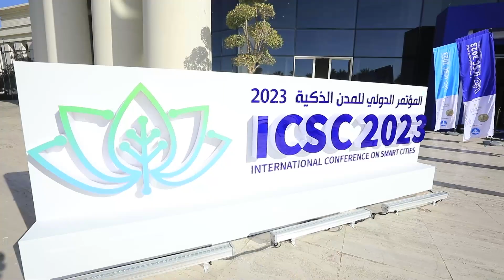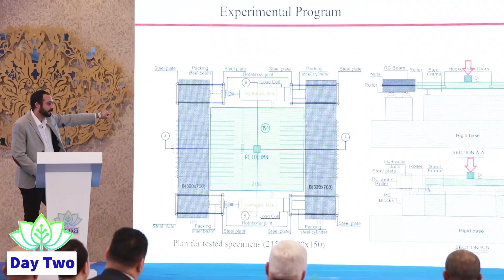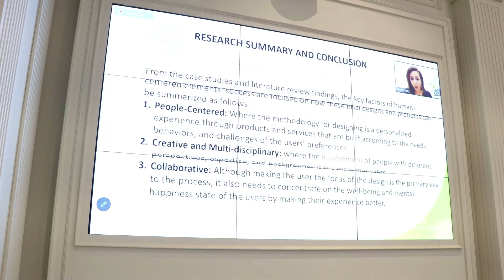International Conference on Smart Cities (ICSC 2023) - Vision for the Future.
Explore the dynamic highlights of the International Conference on Smart Cities (ICSC 2023) - Vision for the Future, proudly organized by the German-Arab Chamber of Industry and Commerce through its DE International service unit. The conference took place from February 27th to March 1st, 2023, at the St. Regis Almasa Hotel in the New Administrative Capital, Egypt. The event boasted +1000 attendees, +11 International Keynote speakers, and +7 Sponsors.

Held under the auspices of the Ministry of Higher Education and Scientific Research, in collaboration with Ain Shams University and the Egyptian Armed Forces Engineering Authority, the three-day conference created a platform for engineers, scientists, researchers, and decision-makers in Smart Cities fields to exchange knowledge and scientific research.

The ICSC 2023 opening was graced by esteemed guests, including H.E. Ayman Ashour, Minister of Higher Education and Scientific Research, H.E. Kamel El-Wazir, Minister of Transport, Dr. Mahmoud El-Metini, President of Ain Shams University and President of the Conference, and other distinguished figures.

ICSC 2023 was a hybrid event, offering both online and on-ground attendees a rich experience. Alongside lectures by worldwide keynote speakers from the USA, Germany, and Italy, students and fresh graduates recognized for their innovations within the Smart Cities field. Diverse scientific sessions covered themes such as ICT Solutions, Building Systems, City Infrastructure, Transportation & Mobility, Green Built Environment, City E-Management, and ICT Solutions. Engaging activities during the event included augmented reality through the Kinect Game, 360 live streaming, and the Web AR experience.

Scope of Work:
• Concept Creation & Branding
• Website development
• Mobile Application development
• Web AR Experience during the conference
• Kinect Game during the conference
• 360 Live Streaming during the conference
• Event Production
• Content management & Creation: Website & Mobile Application
• Management of the online & physical event
• Live Streaming of the event